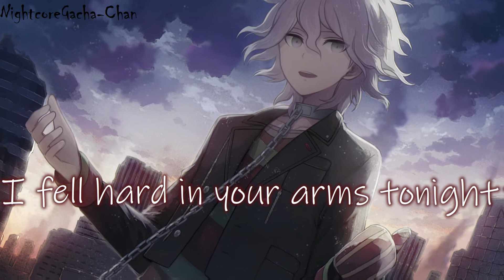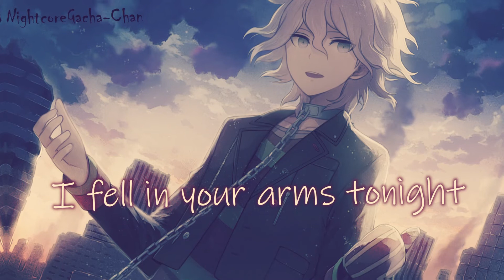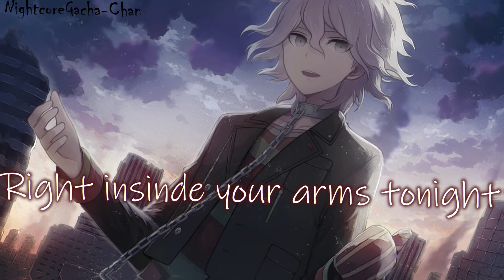Nightcore - Arms Tonite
Titre : Arms Tonite
Artiste : Mother Mother
Lyrics :
In Video / En Vidéo